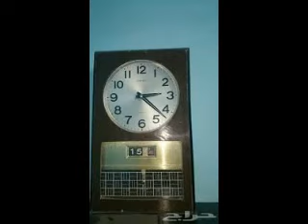اثاث من التراث و موبيليا قديمة ولكن عريقة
الأسلوب القيصري كان منتشرا، فيما مضى، أما اليوم فقل صنعه، وفيه تسيطر الشعايل فن تزيين الفراغ الداخلي كالغرفة بحيث تكون جذابة وسهلة الاستخدام وتتوافق مع الهندسة المعمارية. هدف التزيين الداخلي هو توفير بعض "الإحساس" للفراغ. ويشمل تطبيق طلاء الجدران، ورق الجدران، وغيرها من الأرضيات والأسقف واختيار الأثاث والتجهيزات مثل المصابيح، وتوفير حيز حركي مناسب كما تخصيص الفراغات أو المساحات كإضافة اللوحات والمنحوتات والسجاد. وفي غالبا هذه الدراسات تتم ضمن العمارة الداخلية decorators. على الرغم من الشروط الداخلية والديكور والتصاميم الداخلية أحيانا تستخدم بالتبادل بين المهندس والمالك لاختيار وعرض البنود الداخلية داخل الفراغ، مثل الاثاث والزخارف وملحقاتها، وغرفة التصميم. والتصاميم الداخلية، من جهة أخرى، ينطوي التنسيق وابداع الاشكال الجميلة على التلاعب المعماري الداخلي في الفراغ.هو فن الديكور أو تنسيق وتزين الفراغات (Decoration) ويهدف إلى تجميل وتنسيق الفراغات المختلفة كالحجرات والمكاتب الإدارية وغيرها باستخدام العديد من الخامات لتحقيق أفضل استفادة لمفردات هذا الفراغ وتوظيفها بشكل جمالي يلائم المستخدم. بتعامل المزخرف أو مصمم الديكور مع العديد من الخامات الطبيعية والصناعية مثل ورق الحائط والدهانات والأثاث والزجاج والمعادن والأفمشة ويخلط ما بينها ليصل في النهاية إلى نتيجة مرضية.
فن الزخرفة الداخلية (الديكور) هو أحد الأساليب الإبداعية التي ظهرت في فترة ليست ببعيدة وانتشرت في جميع أنحاء العالم لتجسيد لحظة نادرة في تاريخ الأثاث. فهذا الفن ليس له قواعد فنية ولا مؤسسية ولا فلسفية، فحرفيو هذه المهنة لا يفكرون في وضع منهجا للحياة. فهم ليسوا إلا مهندسين ومعماريين وصناع زجاج ومصممي ديكورات.
هناك اختلاف ما بين كلمة المزخرف الداخلي والمصمم الداخلي.
المزخرف الداخلي يركز على اللمسات الأخيرة للحوائط والدهانات والنوافذ والأثاث.
المصمم الداخلي مسؤول عن معالجة التكامل المعمارى والفراغ الداخلي مع خلق الطريقة الملائمة لمعيشة الفرد من خلال دراسة سلوكيات الإنسان.والمناغل، وهذه المناغل منها ما هو ممتلئ ومنها ما هو فارغ ويكون عادة، بينها قضبان محصورة بأشكال دائرية وبيضوية، وهذه القضبان منها المزدوج ومنها المنفرد الفارغ، وتستعمل في عمل الصناديق القديمة التي كانت تقدم مع جهاز العروس، كما تستعمل الآن في البراويز وبعض القلاطق وطاولات الوسط (الصالون).

العربي[عدل]
والتحف الخشبية من هذا الخيط تثبت مدى تاثر هذه الصناعة بالفنون البيزنطية والساسانية وذلك يتضح في :الحشوات الخشبية التي عثر عليها في المسجد الأقصى والتي تضم الكثير من الزخارف النباتية قوامها اوراق الاكانتس وشوكة اليهود والاوراق النباتية الثلاثية واوراق العنب.[2]
يمكن شغله بالحديد والنحاس والخشب ويكون على أشكال هندسية مضفورة، ويعود هذا الخيط إلى أيام